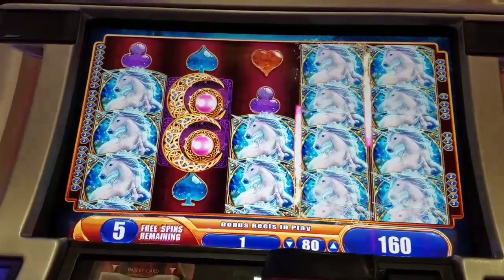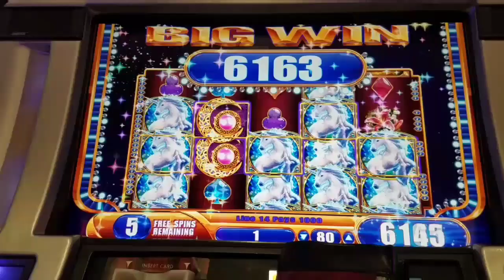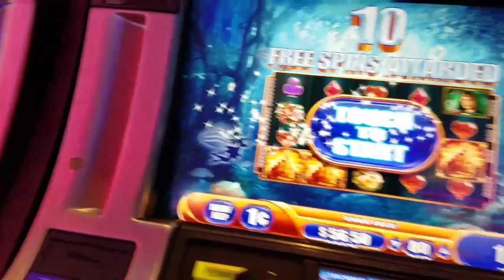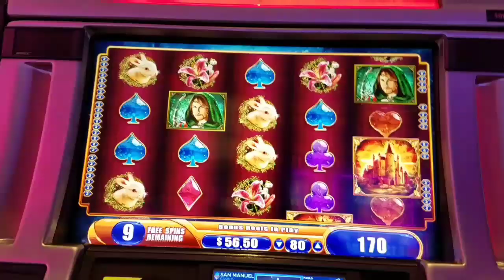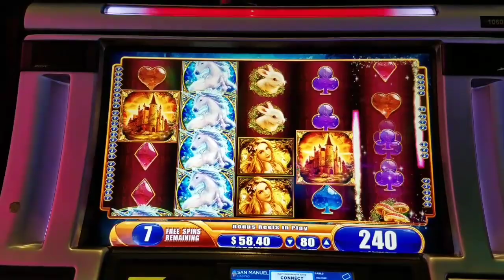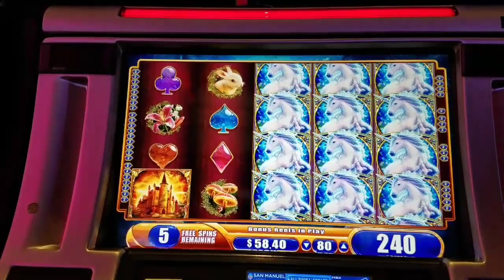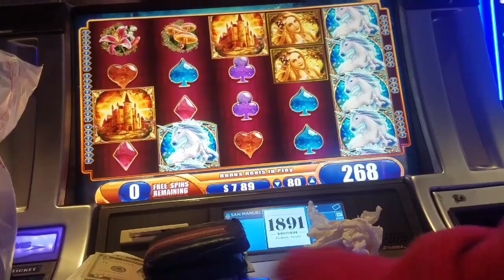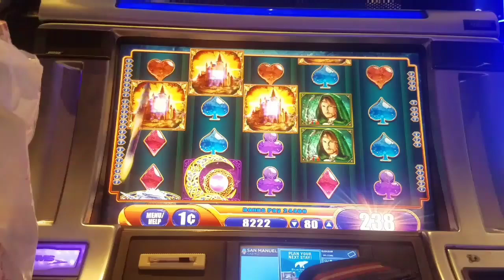M. UNICORN 👍🔥💢LOVE IT🤩🦄🏅🌟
GIVE THIS BOY SOME LOVE
FALLOW ME ON INSTAGRAM